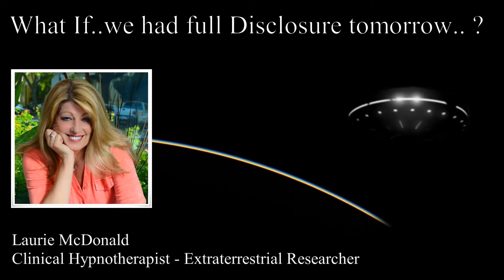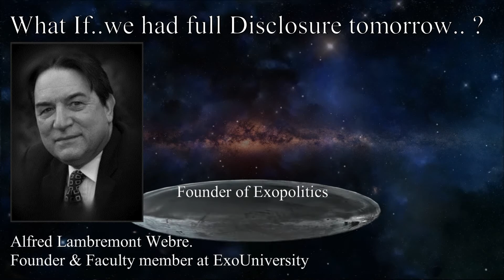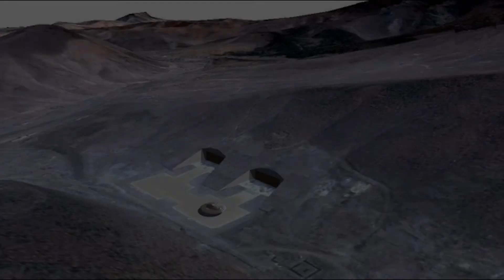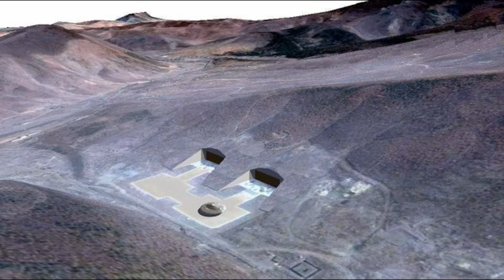What If... We had full disclosure tomorrow ? Official Trailer